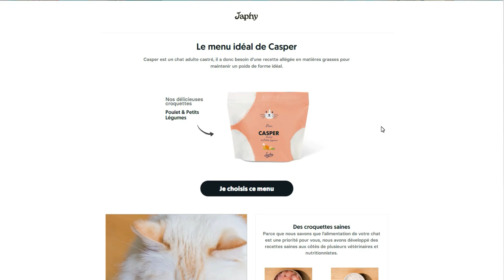[Notre chat] Découverte de la marque JAPHY